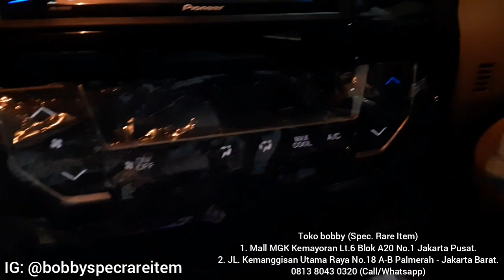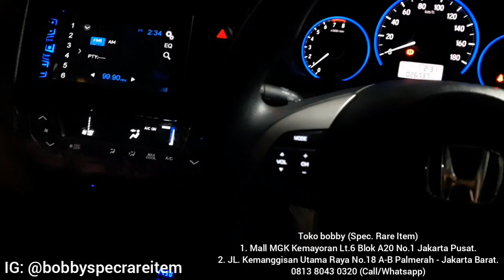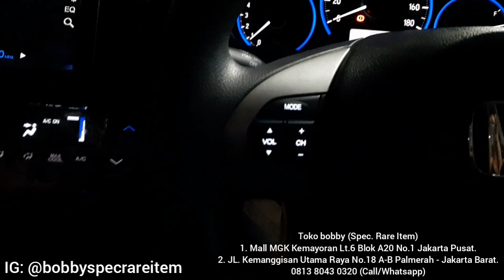Honda Mobilio E 2016 Pasang Tombol Audio di Stir